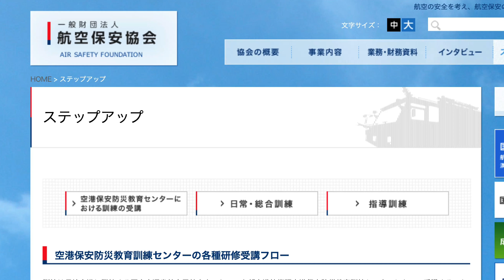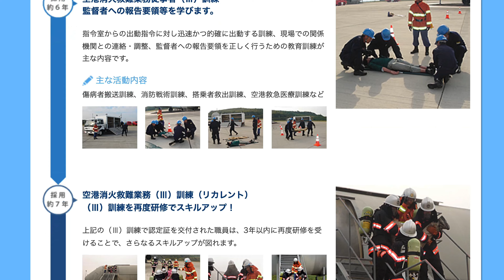【飛べない飛行機】長崎空港にある飛べない飛行機のこと、知っていますか？【長崎空港】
長崎空港には、飛ぶことのできないボーイング767がいます。
一体どういうことなんでしょうか…？

正解は……
空港職員の消火訓練を行う場所なんです！
正式には「国土交通省航空局航空ネットワーク部空港技術課空港保安防災教育訓練センター」という場所です。

YouTubeで「空港保安防災教育訓練センター」で調べてみると
実際に放水している様子を見ることができます。